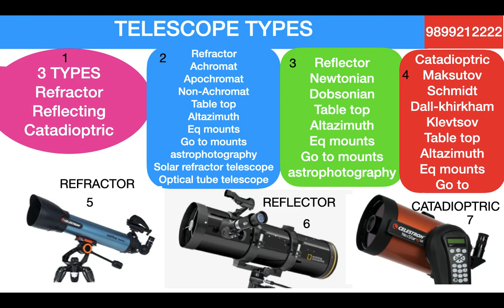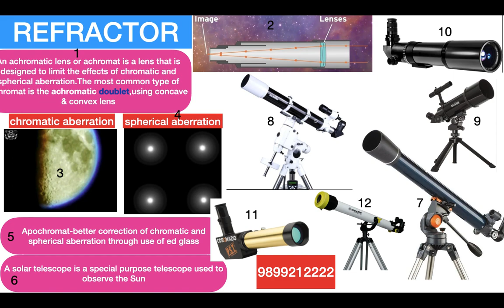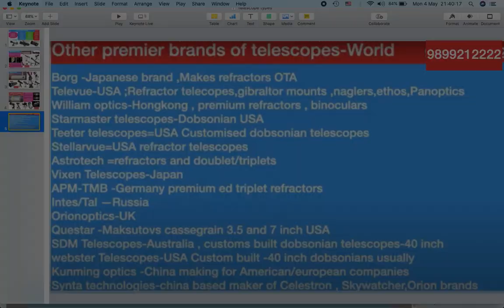Telescope types explained easy for beginners ,refractor, reflector,dobsonian,maksutov,cassegrain-hin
or visit us personally to buy binoculars,spotting scopes and telescopes at Shop GF-6, Parasvnath Majestic arcade, Vaibhav Khand, Indirapuram,